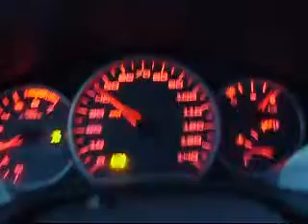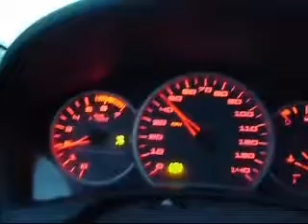Winter in Waterloo, Ia : 2011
confessions from a selfish lonely asshole on his way home from work. it's me.